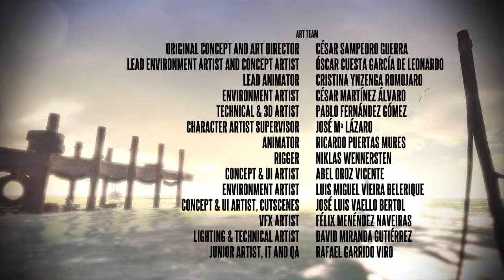Deadlight director's cut épisode 3 Fin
Quel dommage je croyais que ce serait plus long... Bon visionnage!